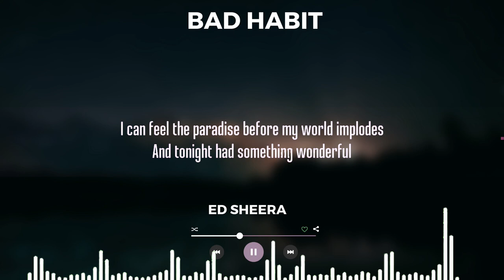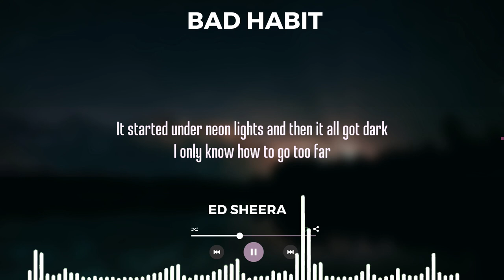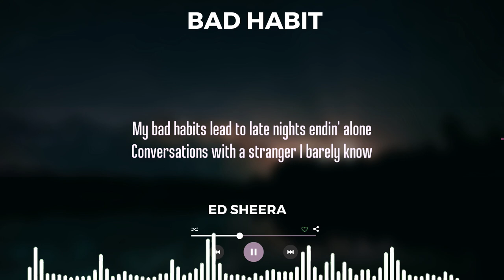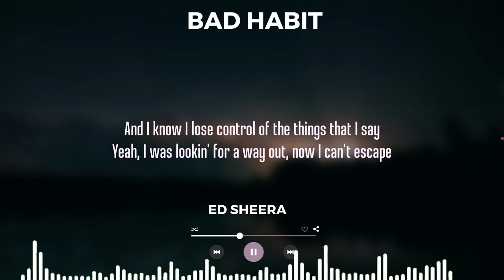Ed Sheeran - Bad Habits Lyrics remix